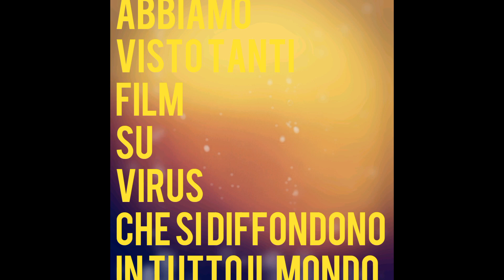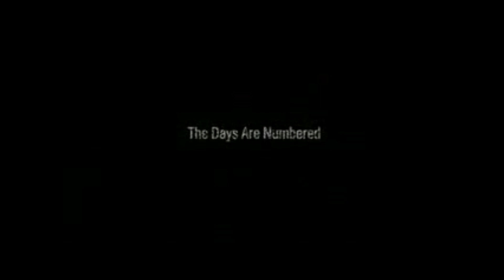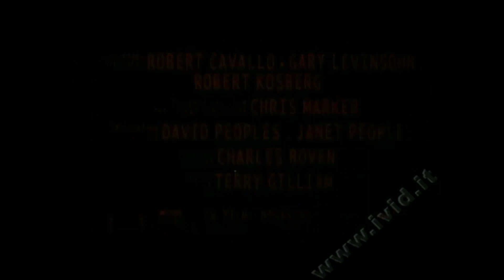IL CINEMA DEI VIRUS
FILM SUI VIRUS#TRAILER

Sono numerosi, i film sulle epidemie che hanno sterminato quasi la razza umana. Virus che trasformano le persone in zombi, virus scappati da un laboratorio oppure proveniente dagli animali. Alcuni di essi anticipano il CORONA VIRUS.
ECCOVI I TRAILER DEI FILM DA RIVEDERE PER AFFRONTARE LA REALTA' DI QUESTO MOMENTO.

VIRUS LETALE
Liberamente ispirato alle ricerche epidemiologiche sui virus di provenienza africana, un film lento e poco appassionante. Drammatico, USA 1995. Durata 127 Minuti. Consigli per la visione: Ragazzi +16

Un film di Wolfgang Petersen. Con Morgan Freeman, Donald Sutherland, Dustin Hoffman, Rene Russo, Kevin Spacey Uscita 13 aprile 1995. Distribuzione Warner Bros Italia.
Liberamente ispirato alle ricerche epidemiologiche sui virus di provenienza africana, il film narra della improvvisa espansione di una mortale malattia.

L'ESERCITO DELLE DODICI SCIMMIE
Un viaggio a ritmo accelerato in un universo da incubo. Fantastico, USA 1995. Durata 128 Minuti.
Un film di Terry Gilliam. Con Brad Pitt, Madeleine Stowe, Christopher Plummer, Bruce Willis, Jon Seda
Siamo nel 2035. La popolazione terrestre, decimata da un virus, vive nel sottosuolo. James Cole, un detenuto, viene mandato indietro nel tempo con la speranza di trovare un antidoto alla malattia.

28 GIORNI DOPO
Danny Boyle riporta in vita gli zombies con un bel senso del ritmo, interpreti funzionali alla narrazione, qualche azzeccata soluzione di montaggio e una notevole colonna sonora. Horror, Gran Bretagna, Paesi Bassi 2002. Durata 112 Minuti.

Un film di Danny Boyle. Con Cillian Murphy, Christopher Eccleston, Naomie Harris, Brendan Gleeson, Ricci Harnett Uscita 13 giugno 2003. Distribuzione 20th Century Fox Italia.
Londra. Un gruppo di animalisti liberano degli scimpanzè affetti da un virus misterioso. 28 giorni dopo la metropoli inglese sembra diventata una città fantasma

LA CITTÀ VERRÀ DISTRUTTA ALL'ALBA
Il remake del film di Romero del 1973 è un film validi e di solido intrattenimento. Horror, USA, Emirati Arabi Uniti 2010. Durata 101 Minuti.

Un film di Breck Eisner. Con Timothy Olyphant, Radha Mitchell, Joe Anderson, Danielle Panabaker, Christie Lynn Smith Uscita 23 aprile 2010. Distribuzione Medusa. V.M. 14
David Dutton, sceriffo di una piccola città del Kansas, cerca di proteggere con tutte le sue forze sua moglie Judy, dopo aver scoperto che qualcosa in città sta facendo impazzire le persone.

CONTAGION
Thriller, USA 2011. Durata 105 Minuti. Consigli per la visione:

Un film di Steven Soderbergh. Con Matt Damon, Gwyneth Paltrow, Marion Cotillard, Kate Winslet, Jude Law Uscita 9 settembre 2011. Distribuzione Warner Bros Italia.
Il film di Steven Soderbergh affronta l'impatto di uno scoppio epidemico a livello globale su tutta la terra,alcuni personaggi che vivono in diversi continenti